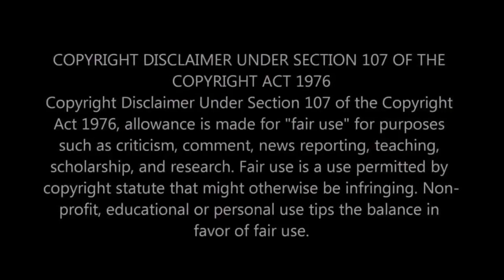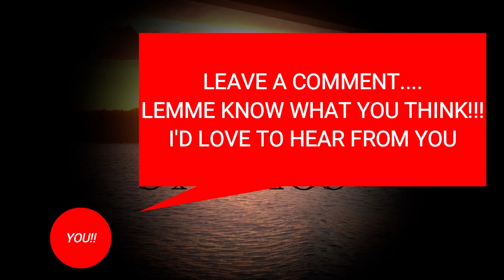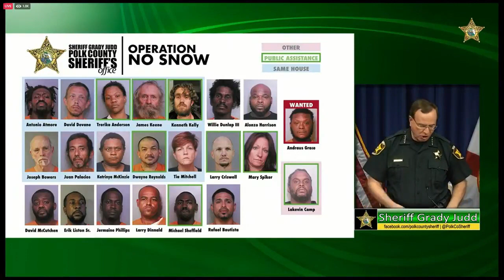SHERIFF GRADY JUDD (QUALITY OF LIFE Pt 2)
Unky T